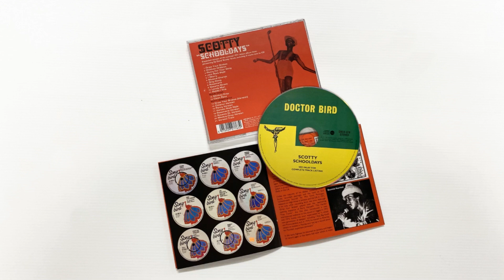Dr Bird Presents: Duke Reid International Disco Series & Scotty: School-Days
Duke Reid International Disco Series
This 3CD set is a must for all fans of rock steady, dub and dancehall, as well as admirers of Duke Reid’s inimitable Treasure Isle sound.

Scotty: School-Days
Now, at long last, Scotty’s ‘School-Days’ album is finally reissued in its original artwork on CD, with its track-listing bolstered by the remainder of Scotty’s singles for Harriott, plus the B-sides of each of his 7” singles, all of which make their CD debut.

“School-Days” is a welcome reminder of this hugely popular artist’s talent as a DJ and should be an essential purchase for fans of vintage reggae, cool rock steady and classic Jamaican toasting sounds.